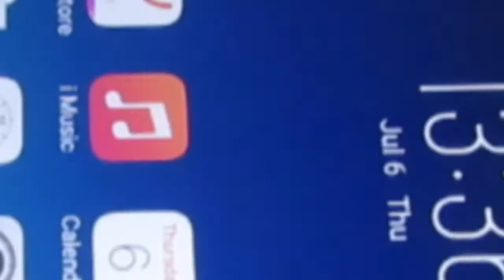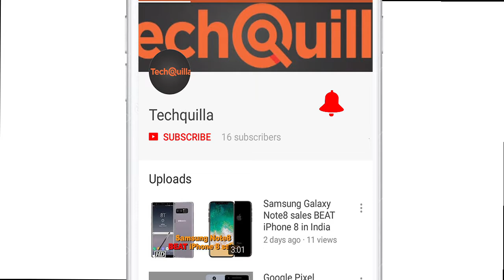Tech News | Launched in India: HP OMEN, Vivo V7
After a successful run of its selfie-focused flagship smartphone V7+ in India, Chinese smartphone maker Vivo on Monday launched V7 with 24MP selfie and 16MP rear camera for Rs 18,990.